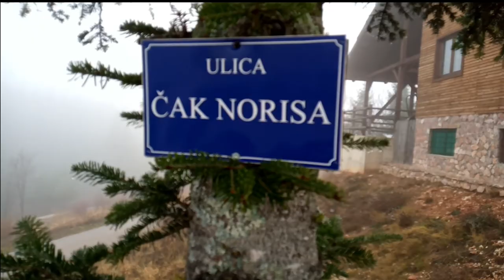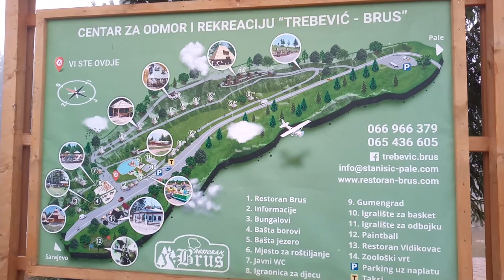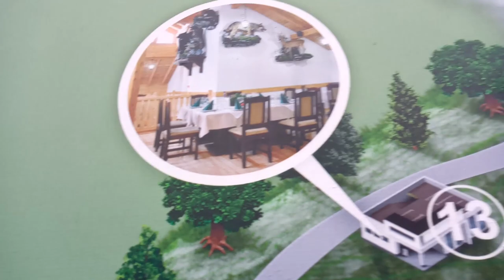Vozac Kamiona Pocetnik - Trebevic Brus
Centar za odmor i rekreaciju Trebevic - Brus